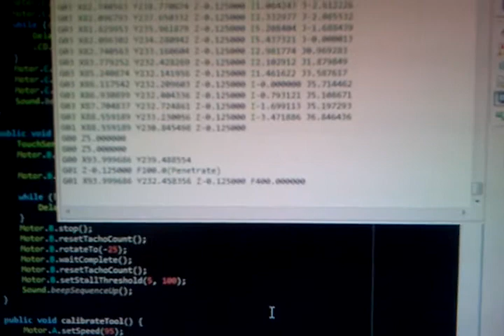NXT Plotter first test